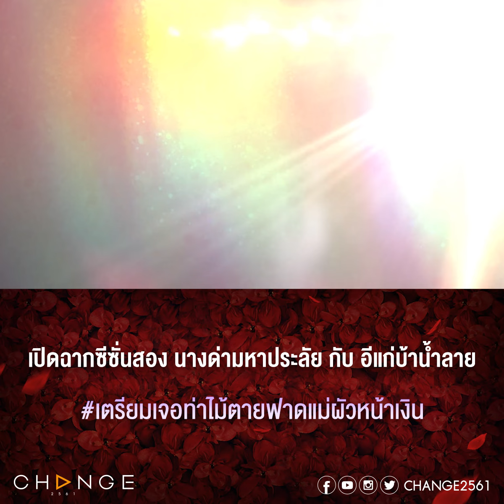เพลงบินใบงิ้ว - เปิดฉากซีซั่นสอง นางด่ามหาประลัย กับ อีแก่บ้าน้ำลาย [ตัวอย่าง EP13]